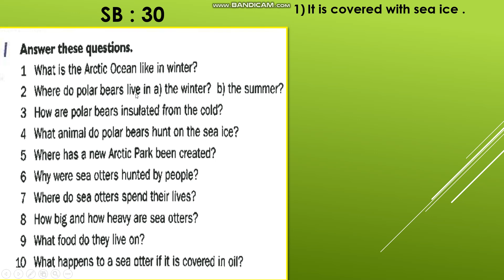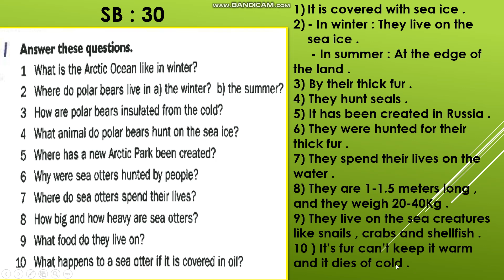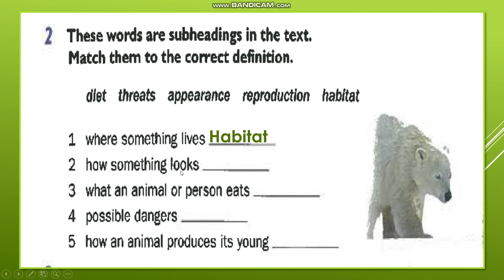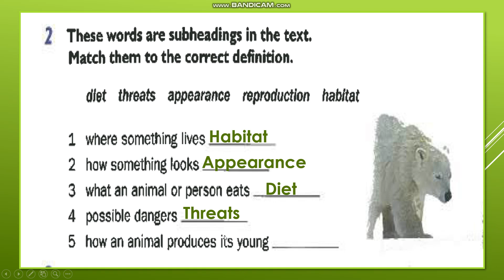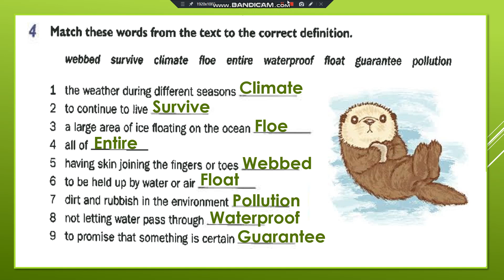English world 7 / Unit 3 / reading comprehension ( SB : 30 )